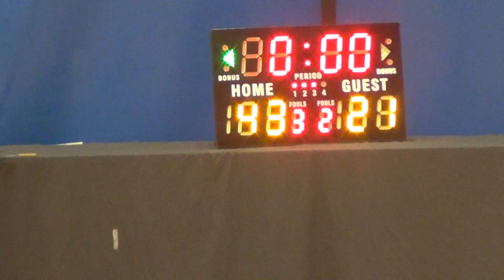19MAR17 DAPO vs Magine Q3